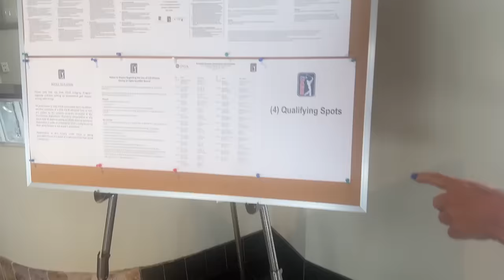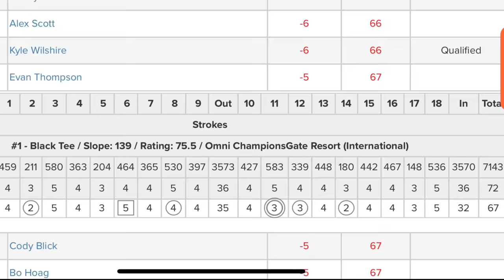I JUST PLAYED THE BEST ROUND OF MY LIFE.....IN A PGA TOUR QUALIFER // VLOG #10